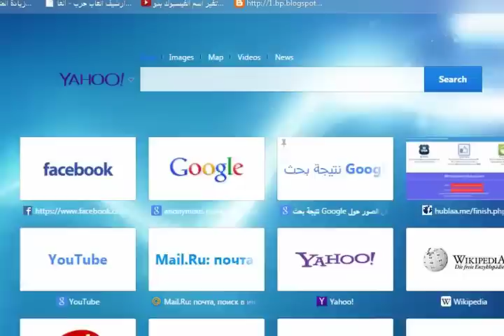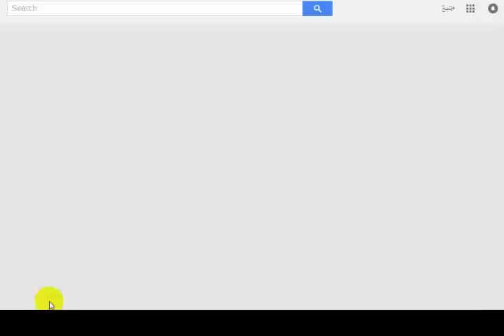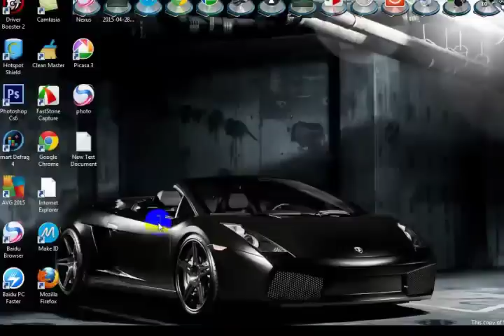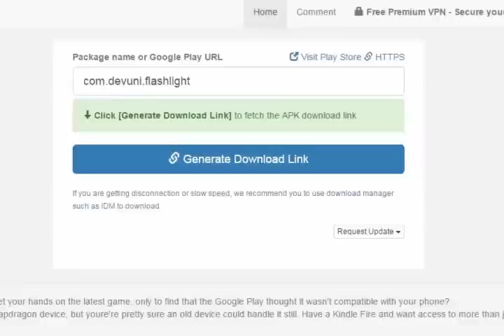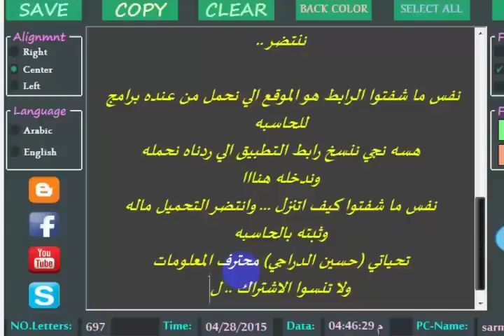تحميل تطبيقات الأندرويد من سوق Google Play على الكمبيوتر APK بدون برامج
رابط المستخدم في الشرح
كروب عالم النت